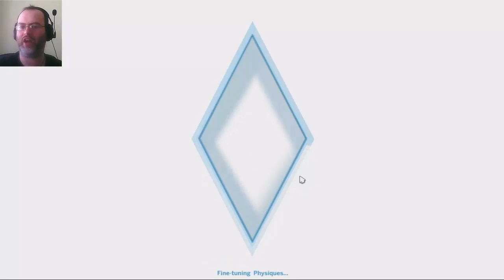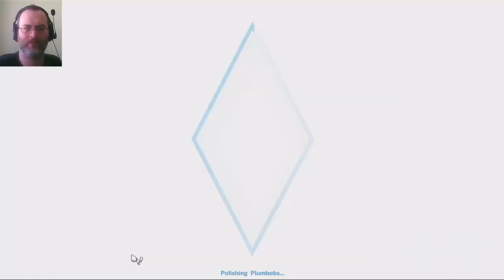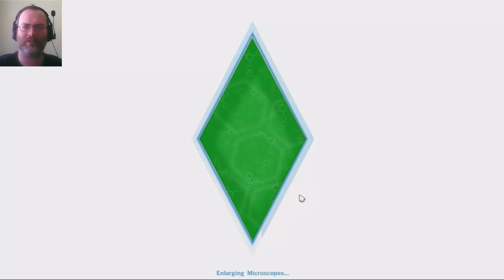The Sims 4 | Part 6 | Getting Fat